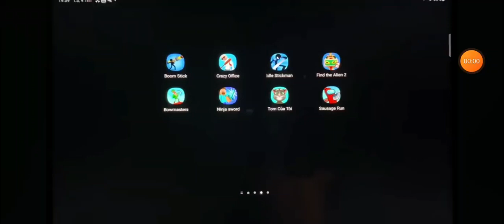w I think I need to change the first one I sent you a few days k but the first one was a little